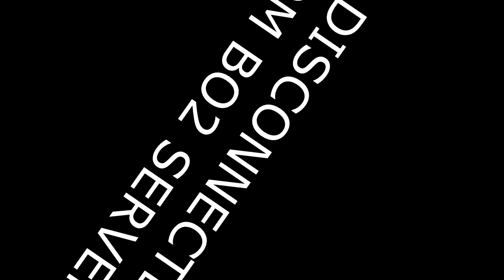ffs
22-0 2 minutes my best game ever fuck bo2 crash